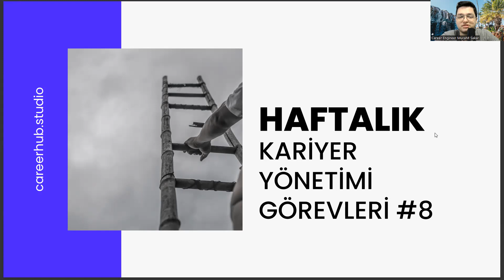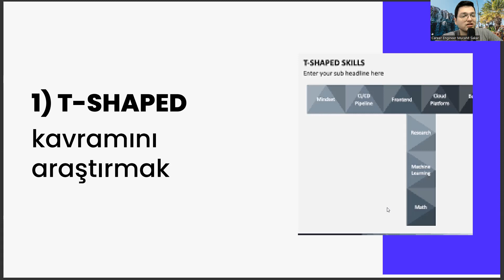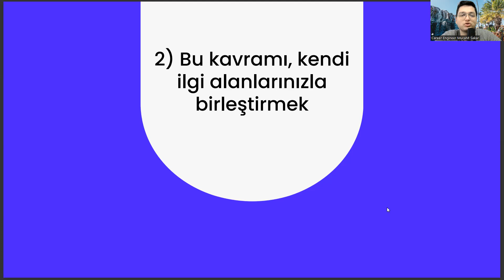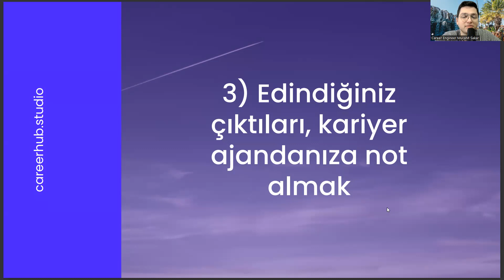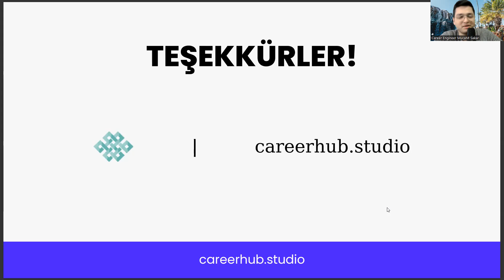Ameliyathane Hizmetleri - Haftalık Kariyer Görevleri Yönetimi Görevleri #8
ameliyathane hizmetleri kpss atama puanları 2022,
ameliyathane hizmetleri kpss atama puanları 2023,
eczane hizmetleri taban puanları 2022,
ameliyathane hizmetleri taban puanları devlet 2022,
anestezi atama puanları 2022,
laboratuvar teknikeri taban puanları 2022,
laboratuvar teknikeri taban puanları 2023,
açıköğretim bölümleri,
tıbbi laboratuvar teknikleri ne iş yapar,
odyometri nedir ne iş yapar,
okan üniversitesi,
tibbi laboratuvar teknikeri taban puanları 2022,
tibbi laboratuvar teknikeri taban puanları 2023,
podoloji nedir,
osym giris,
tıbbı görüntüleme teknikeri,
tıbbı laboratuvar teknikeri ne iş yapar,
trakya üniversitesi,
tibbi goruntuleme taban puani 2022,
tibbi goruntuleme taban puani 2023,
optisyenlik atama puanları,
ameliyathane hizmetleri puanları,
ameliyathane hizmetleri taban,
ameliyathane hizmetleri taban puanları,
ameliyathane hizmetleri 2022 taban puanları,
2 yıllık ameliyathane hizmetleri,
ameliyathane hizmetleri atama,
anestezi,
ameliyathane hizmetleri nedir,
ameliyathane hizmetleri ne iş yapar,
ameliyathane hizmetleri atama puanları,
ameliyathane hizmetleri bölümü,
ameliyathane hizmetleri maaş,
anestezi taban puanları,
ameliyathane hizmetleri atama 2022,
ameliyathane teknikeri,
ameliyathane himetleri atama puanları 2022,
sağlık bölümleri,
2 yıllık bölümler,
anestezi taban puanları 2022,
eczane hizmetleri,
ağız ve diş sağlığı,
ameliyathane hizmetleri dgs,
ameliyathane hizmetleri bölümü taban puanları,
ösym,
fizyoterapi,